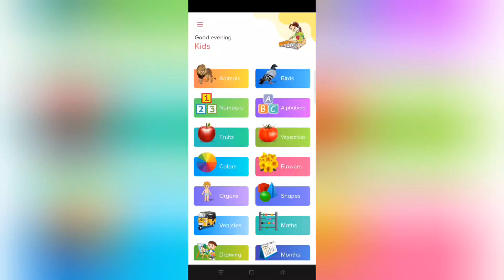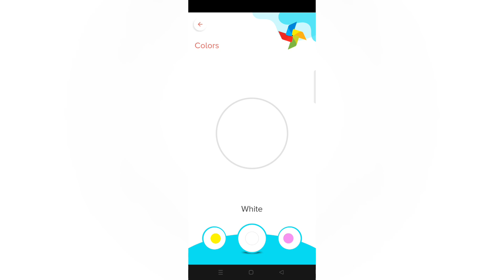"Learn Colors with Fun Songs and Activities for Kids!"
"Join us on a colorful adventure as we learn about different colors through fun songs, engaging activities, and interactive games! Perfect for toddlers and preschoolers, this video will help your little ones identify and name colors like red, blue, green, yellow, and many more. Sing along and play with us to make learning colors a delightful experience!"